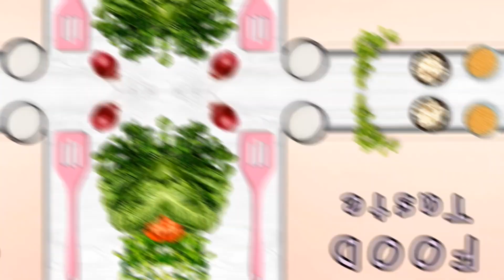Enjoying The Weather | Beat the Sun | Swimming Time | Hilton Hotel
We enjoed and had fun. Such a big swimming pool area.